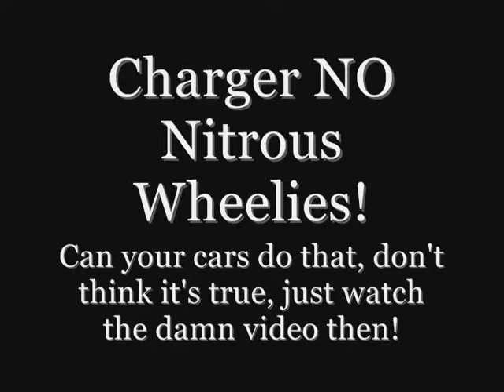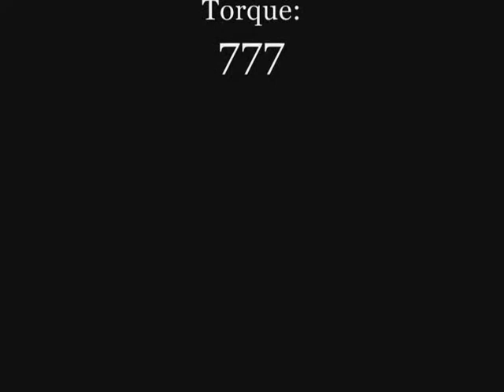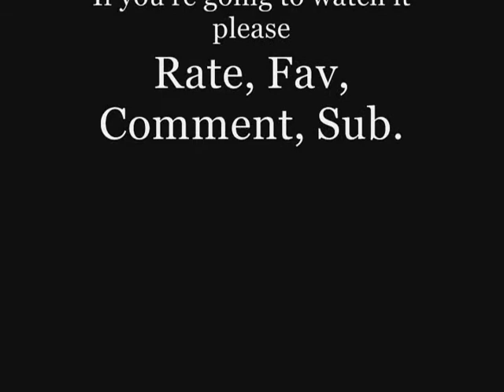NFS Prostreet Charger NO Nitrous Wheelies!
title explains all you need to know.